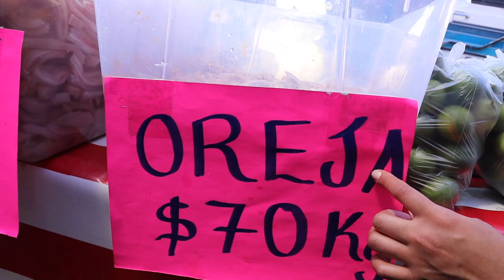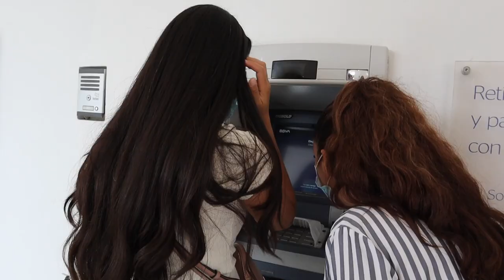MEXICO TRIP: DAY 4 | El Tianguis (Part 2) + Los 3 Potrillos Shopping | Summer 2020 | Travel Vlog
TRAVEL WITH ME VLOG! Here is Part 2 to El Tianguis + a trip to Los 3 Potrillos Vaquero store for some Mexican boot shopping!